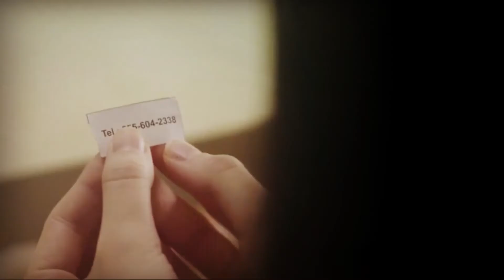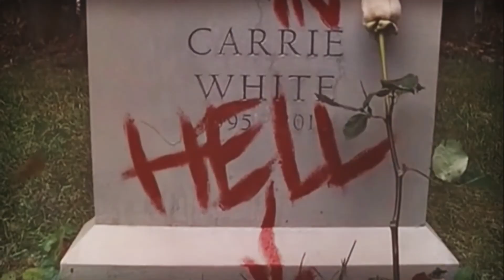Carrie 2013 & I Spit On Your Grave 2 | Devil's Worst Nightmare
Movies: Carrie 2013 & I Spit On Your Grave 2
Song: FJØRA - Devil's Worst Nightmare